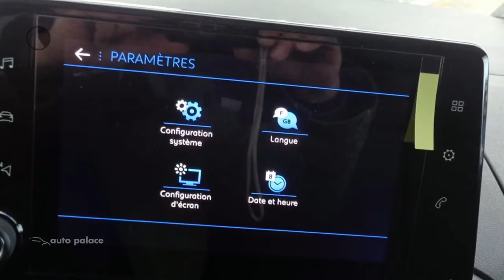Peugeot Partner GRIP 100PK | AIRCO | BLUETOOTH CARKIT | SENSOREN ACHTER